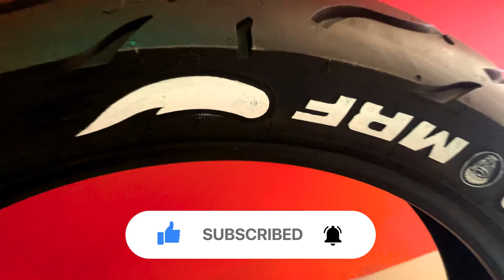বাইক এর টায়ার কিভাবে কালার করবেন? Bike Tyre Color & Modification | How to color bike tyre | Yamaha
বাইক এর টায়ার কিভাবে কালার করবেন? Bike Tyre Color & Modification|How to color bike tyre| Yamaha fzs v3 tyre color.

Your question:
বাইক টায়ার কালার,টায়ার বিট কালার
কিভাবে টায়ার কালার করব
টায়ার কালারিং এবং ডিজাইন কিভাবে করবেন
টায়ারের লেখা কালার
How to color tyre
how to color tyre bit
how to design tyre color
tyre color
bike tyre color
bike tyre bit color
how to color bike tyre
bike tyre,Yamaha fzs v3 tyre color
Yamaha bike tyre color
Yamaha r15
Yamaha bike
tyer
color
friends biker
friendsbiker
pulock
bike tyre modification
tyre color modification